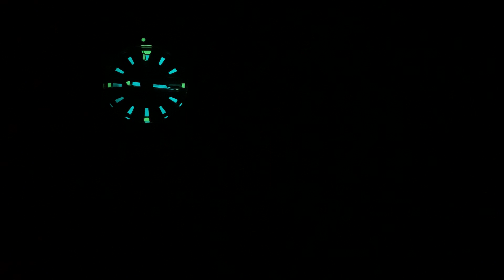Tag Heuer Aquaracer Calibre 5 Blue Ceramic 41mm Automatic Watch | Unboxing Review | Valjoux Relogios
Valjoux Relogios apresenta:

Unboxing e review do modelo Tag Heuer Aquaracer Calibre 5 Blue Ceramic 41mm Automatic WAY211C.BA0928.

SPECIFICATIONS:

* Ceramic bezel
* Movement Automatic Tag Heuer Calibre 5 – 26 Jewels - 38h power reserve
* Sapphire crystal
* Dial color: Blue
* Band width: 22mm
* Case size: 41mm (without crown)
* Case thickness: 12mm
* Water resistant: 30 ATM - 300 meters
* Date indicator
* Screw down crown
* Unidirectional rotating bezel